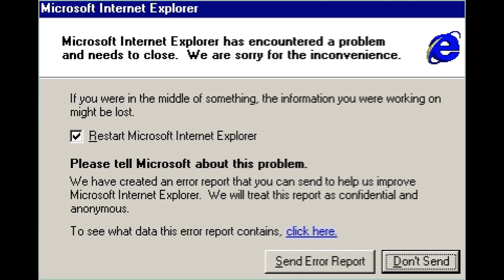Explode Everyone In Sight! | Fly Explosives squads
Today im joined with Ethan, Evan, and Luke. We hoped into a game aof high explosives trying to gat a win. And it happened.